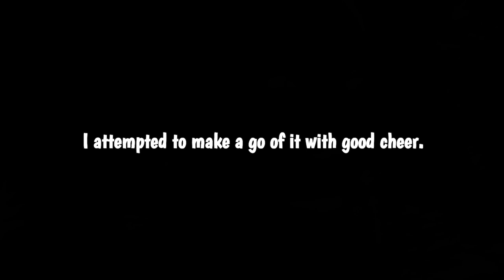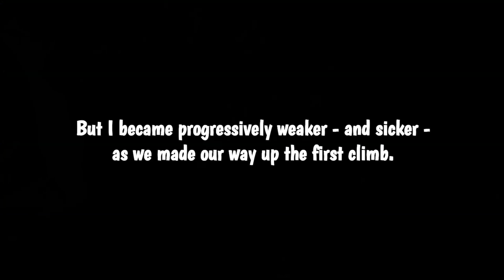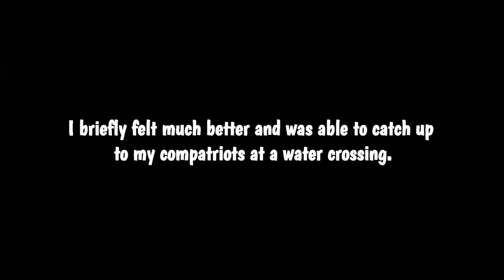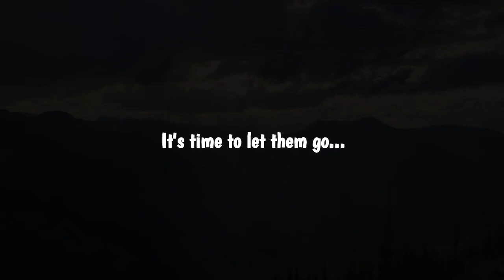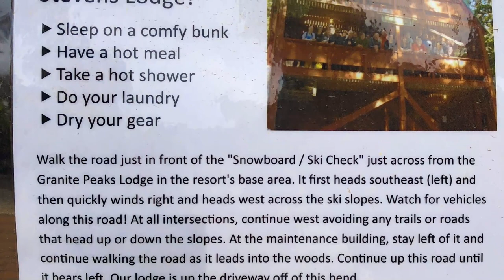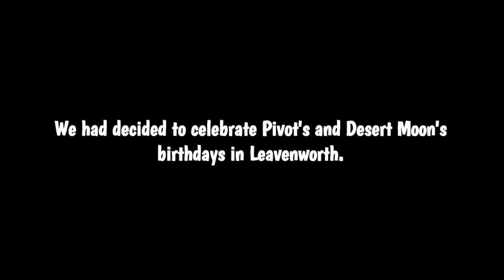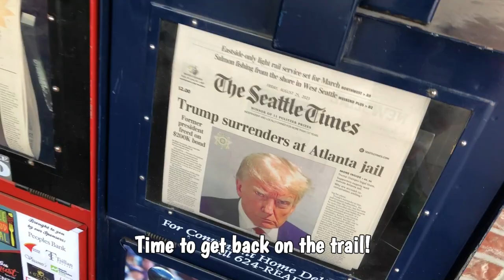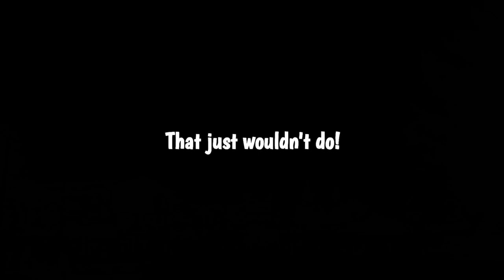PCT Episode 34 - The Joys of Togetherness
Pacific Crest Trail 2023 | Random Campsite to Stevens Pass/Leavenworth (PCT miles 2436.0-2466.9)
August 22-25, Day 118-121

The story continues with Pivot ​⁠and Desert Moon ​back to being the best of chums...but now Woodsy is sick!! Ugh! That just won't do! Funny how much can change in 24 hours. One day riding high and the next is a suffer fest.

More introspection, drama, and loads of laughter in this one, folks!

Well, here is where I learned a Cardinal rule of the trail: NO BEANS ON TRAIL! It was either the bean dish I shared with Pivot the night before or a feces-contaminated campsite that gave me a stomach bug and sapped my energy. Not cool PCT! Not cool!

It would be an understatement to day that the first day was tough. At first it wasn't so bad. After a few extra cat-hole trips to survey the geography I was a little late leaving camp but feeling not too bad. It was cold but moving helped and I was able to joke around with my companions. But as the morning grew later, I became more nauseous with every step. I finally blew chunks all over the trail and felt MUCH better...for a time.

At lunch I was still weak, tired and the nausea had returned. I told the ladies I needed more rest before I could continue on. So I stayed behind and rested. They continued on. I'd be lying if I said I wasn't a bit disappointed by that. But thems the breaks. People will dissapoint. But it is what it is and I've moved on. I felt much better after that king-sized cat-nap and was able to nibble on some cold rehydrated mashed potatoes to fuel me up the trail. I was determined to meet up with the crew that evening and that's just what I did. I was very relieved to see Pivot's bright red tent in the fading light. I quickly made camp there where the ladies were waiting for me and quickly went to sleep.

What a difference that made! I felt soooo much better the next day. Unfortunately I was reminded that I wasn't 100% when I had a bit of an accident and soiled myself. Luckily it wasn't too bad but add "shitting my pants on the trail" to the list of things I never want to do again! LOL! I know TMI Woodsy! TMI!! Sorry folks, just giving you the straight talk. No BS!

Anyways, we made it into Stevens Pass, got lost on our way to the Mountaineers Lodge, and had a ball of a time in Leavenworth! Four stars!! Best trail town ever! Full stop.

✌️❤️ - Woodsy

Make sure to visit Pivot's channel to show some love!! (and likes, and subs, and comments, and all that!)